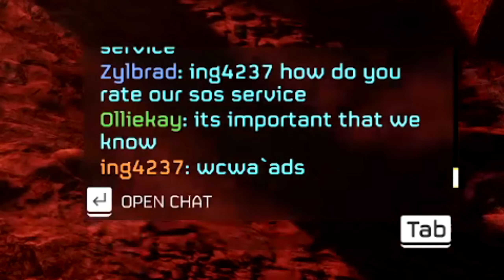Saving RANDOM Players thanks to their SOS BEACON in Helldivers 2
now this is wholesome